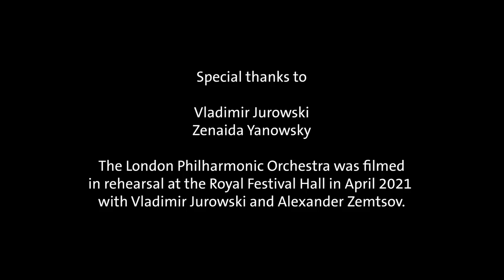Swan Lake – In discussion with Vladimir Jurowski and Zenaida Yanowsky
“I am going to completely undo the tempo structure of the classical ballet in our performance.”

In order to make Swan Lake a success, choreographers Petipa and Ivanov tore the score apart and reassembled it anew. What would the music have sounded like if it were performed as Tchaikovsky originally imagined it?

Principal Conductor Vladimir Jurowski and former Principal Dancer from the Royal Ballet Zenaida Yanowsky discuss Swan Lake ahead of tomorrow’s performance on Marquee TV.